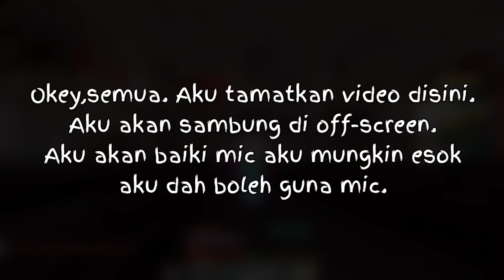Mic Yang Bermasalah | Minecraft : AstralHaven (OG) | #11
Hari ni mic buat hal tapi tak apalah...

Kepada sesiapa yang berminat,boleh join discord ni.
Server ni cross-platform {Java & Bedrock}.

༺ System yang digunakan ༻
Toshiba Dynabook Satellite Pro S850
※ CPU - Intel® Core™ i5-3230M CPU @ 2.60GHz
※ Memory - 480 GB SSD

Abaikan atau report komen spam, negatif atau hater. Terima kasih semua dan enjoy ツ